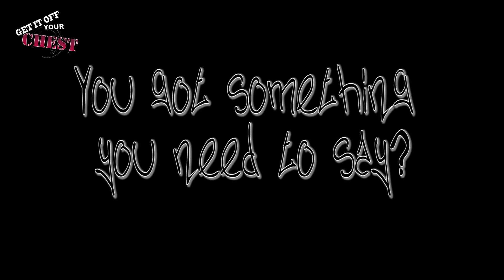Get it off your Chest - EruptionMC pt2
Do you need to get something off ya chest?